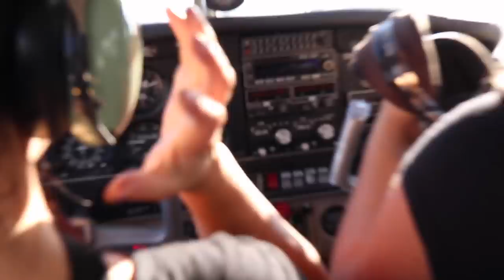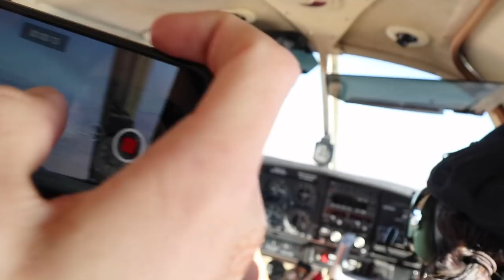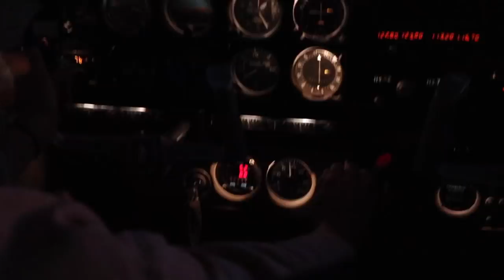Exploring MYSTERY BIRTHDAY LOCATION by Private Plane! (SURPRISED HER!)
We’re going on an adventure of a lifetime as we travel to and explore Missy’s mystery birthday location by plane! Watch this!